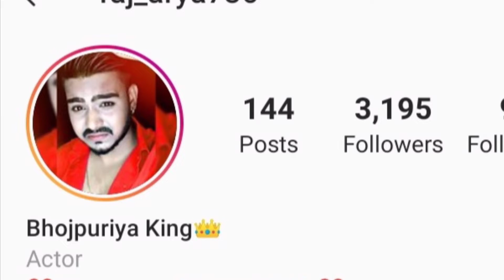Pawan Singh ke Dublicate Tik Toker arya raj !!Arya Raj ka Biography|lifestyle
This video Tik toker Arya raj par banaye h